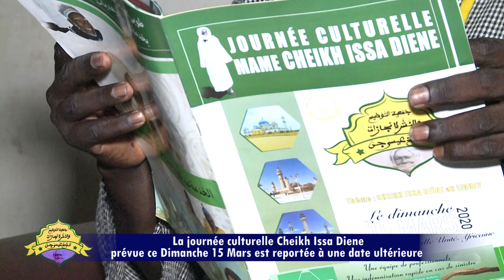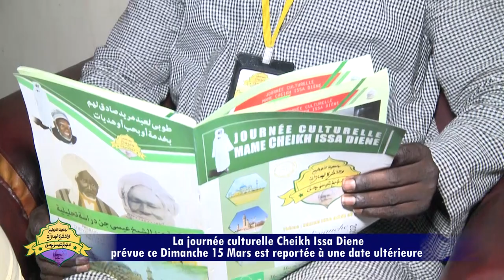La journée culturelle Cheikh Issa Diene prévue ce Dimanche 15 Mars, reportée à une date ultérieure